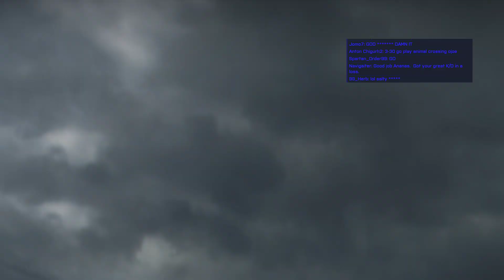BREAKTHROUGH 128 is the BEST MODE in BATTLEFIELD 2042 !!!